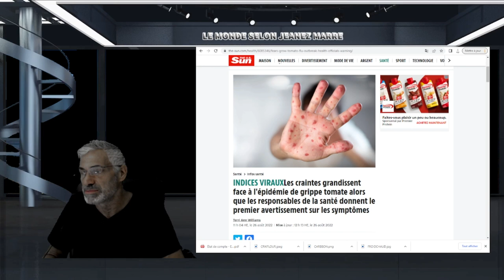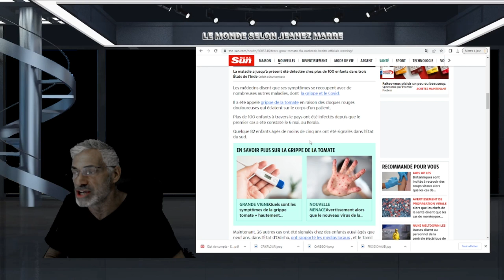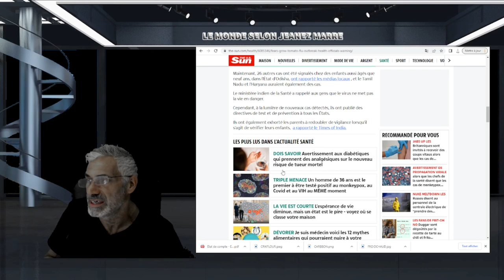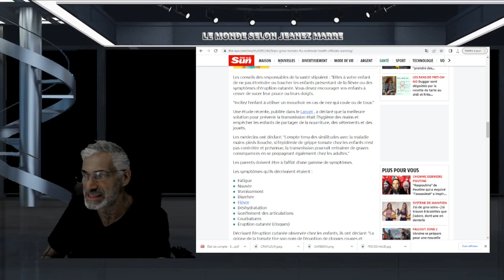LE MONDE MENAÇÉ PAR UNE AUTRE ÉPIDÉMIE, CETTE FOIS DE L'INDE, LA GRIPPE DE LA TOMATE !